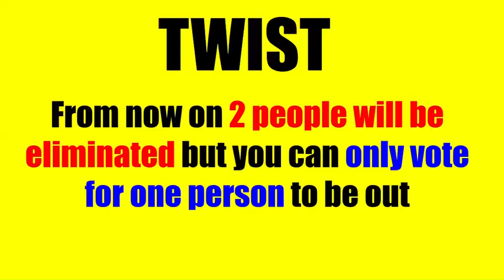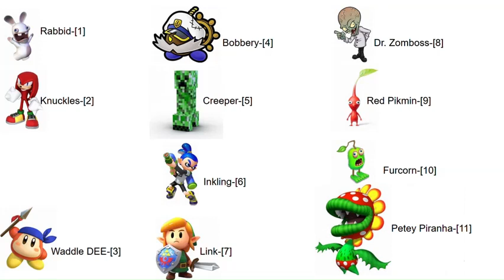Random Video Game Character Voting - 5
Vote for the character that you want to eliminate by commenting their number in the comments. The votes will be added a 2 weeks after the video was uploaded. The reason why there may be more votes than comments is because I asked some friends to vote.